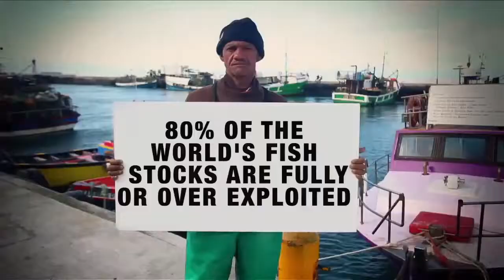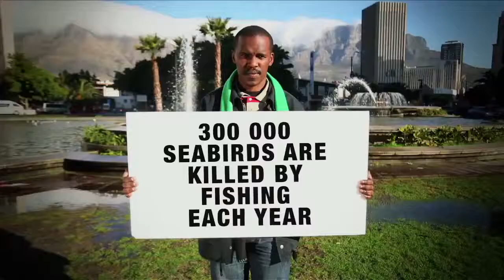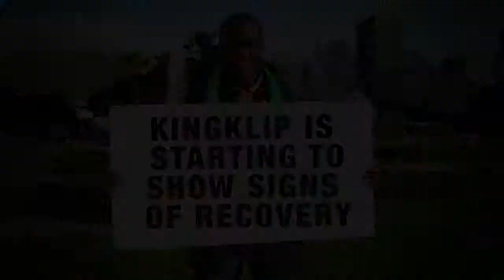The Need for Sustainable Fisheries HD